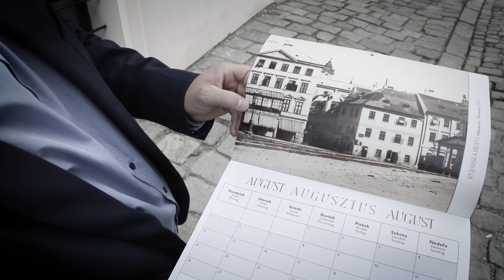Prešporský kalendár 2021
Už siedmy rok vydávame náš obľúbený nástenný kalendár ilustrovaný fotografiami starej Bratislavy. V novom Prešporskom kalendári 2021 budú publikované zatiaľ neznáme rodinné fotografie z mestského priestoru.